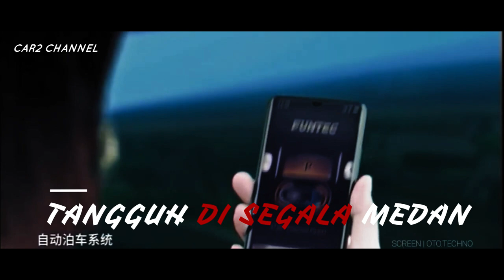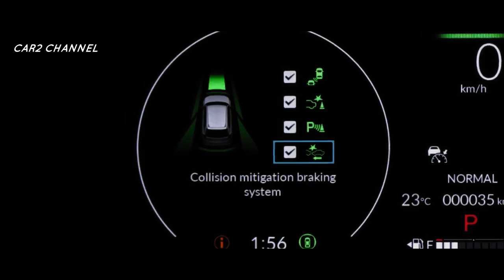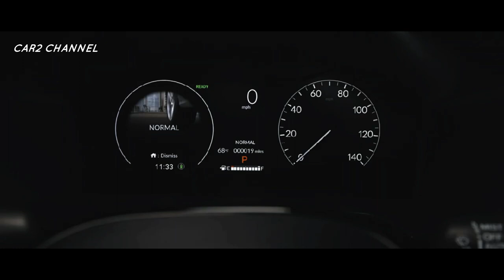Mencuat di publik, dan mobilnya Honda CR-V 2023 seperti ini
Generasi terbaru.Honda CR-V akhirnya telah diperkenalkan dan akan ditawarkan di Amerika Serikat. Empat varian yang ditawarkan yakni CR-V EX dan EX-L dengan mesin 1.5 liter VTEC Turbo, kemudian Sport dan Sport Touring dengan teknologi hybrid.

 Outputnya tidak berubah. Tenaganya masih 190 PS (193 hp) dan torsi 243 Nm. Perbedaannya dapat ditemukan di putaran bawah. Tenaga puncak pada 6.000 rpm dan torsi dari 1.700 hingga 5.000 rpm. Dealer roda depan juga masih mengandalkan transmisi CVT.
 Dikatakan juga telah diperbarui untuk mengurangi kebisingan dan getaran.
 Powertrain hybrid teknis seperti Civic e:HEV terbaru. Didukung oleh mesin 2.0 liter Atkinson silinder. Dikombinasikan dengan dua motor listrik menghasilkan  204 hp (207 hp).